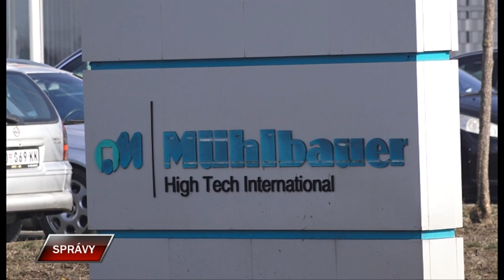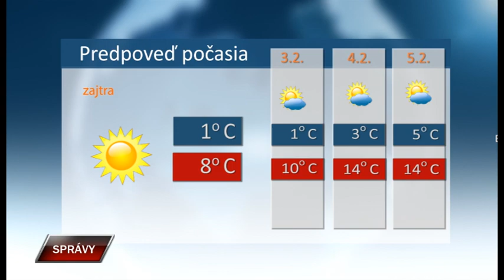Spravy 1 2 2024